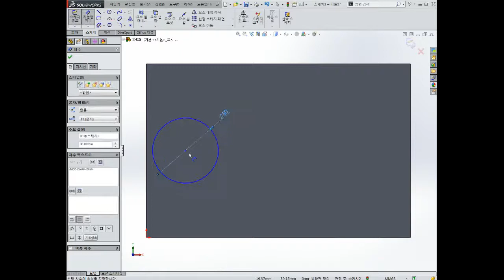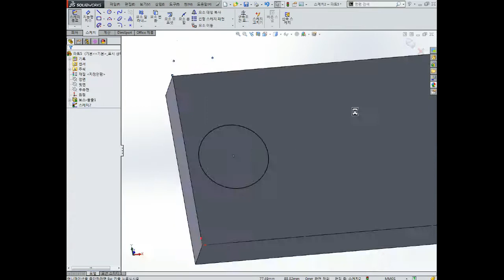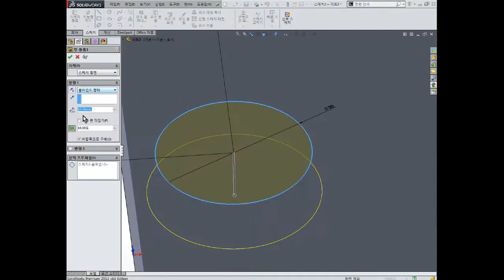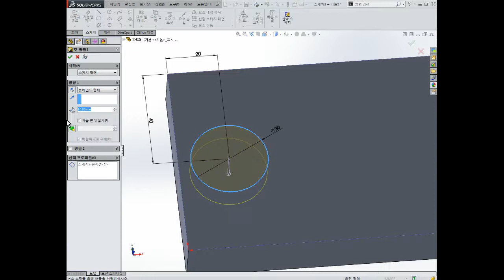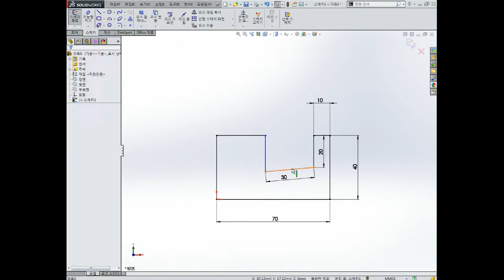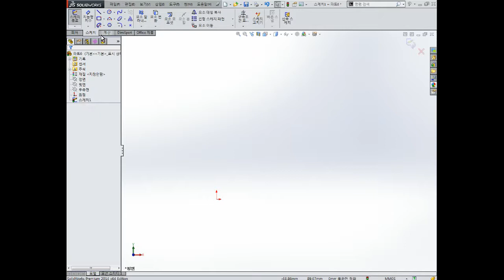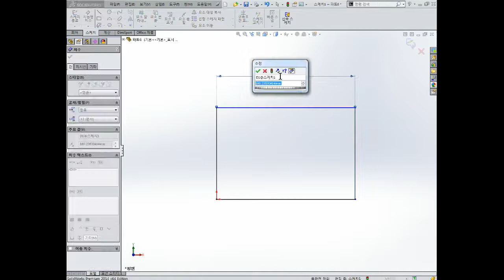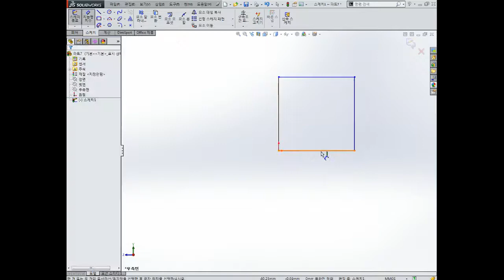3D형상모델링 2020.05.21 14부 SOLID WORKS